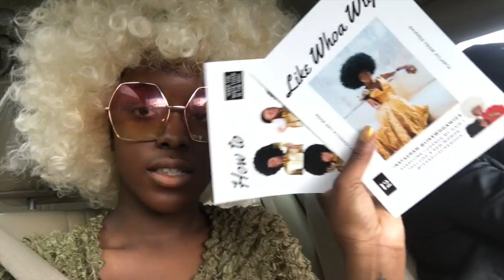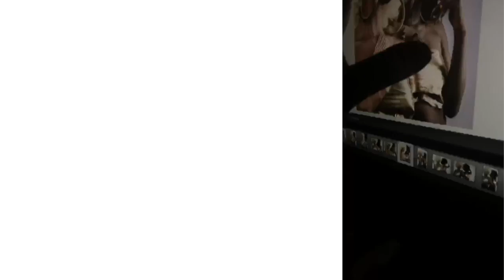VLOG: RUNNING MY WIG LINE "LIKE WHOA WIGS"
I have had so much fun being creative with my new wig line, "Like Whoa Wigs"!  I wanted to show the behind the scenes of everything it takes to run it. The photoshoots, printing, shipping orders and more. Enjoy 💕

SIGN MY EMAIL LIST FOR ALL THE PLUGS!